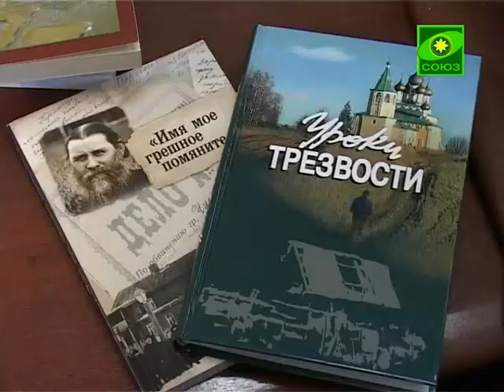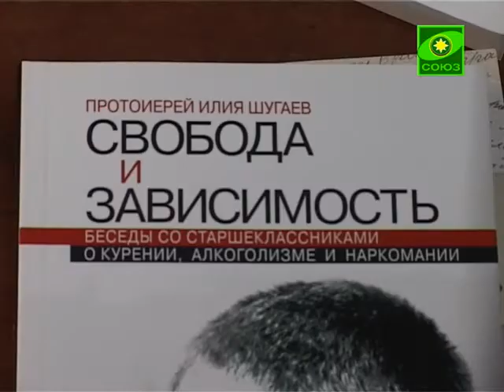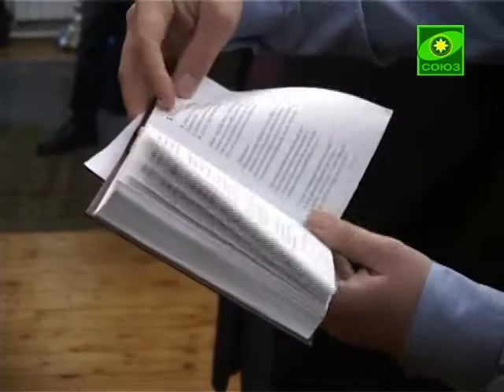Вопрос православному трезвеннику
Выпуск от 13 марта.